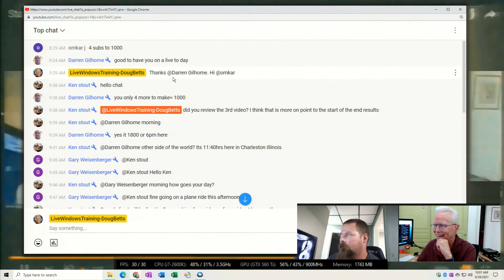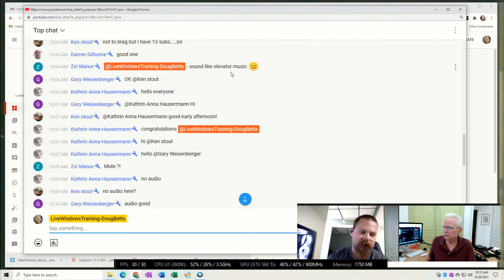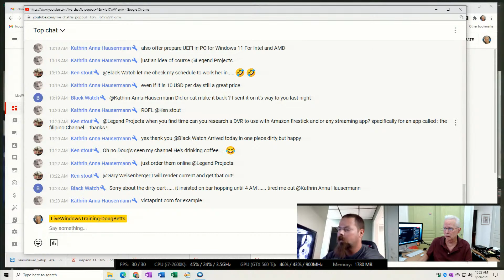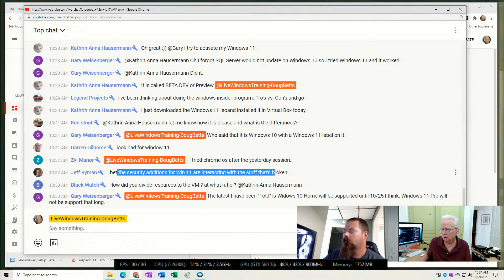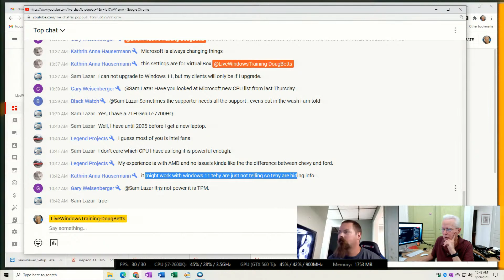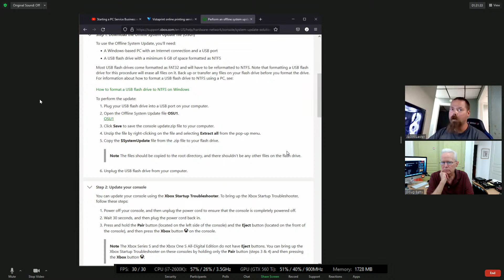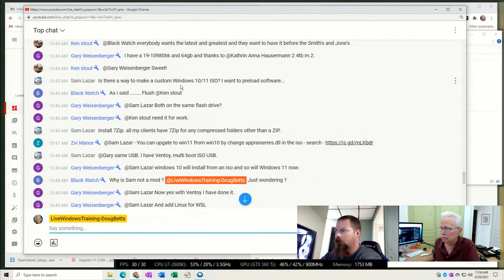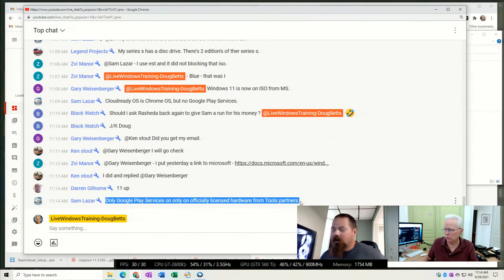Starting a PC Service Business with Jason #8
August 29, 2021 (email from Jason)

...Got a couple updates for the session. One of which is a new addition to the line of work.